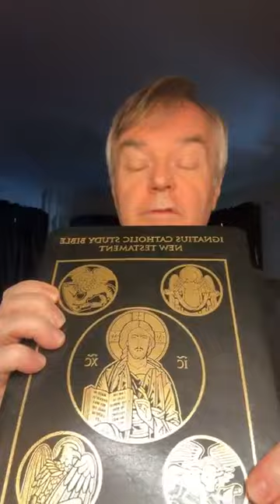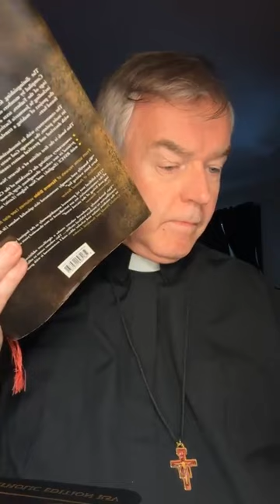Bible Study: Gospel of Mark - Chapter 6:30ff Feeding of the 5000